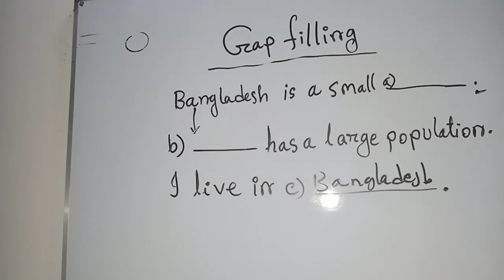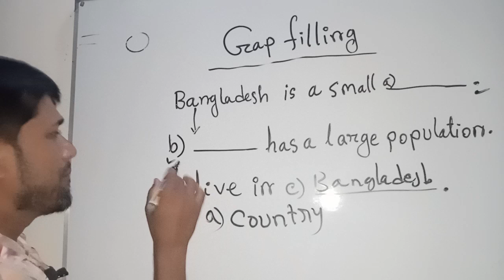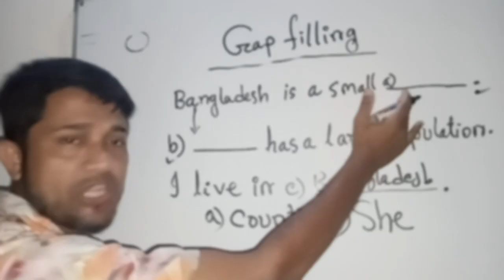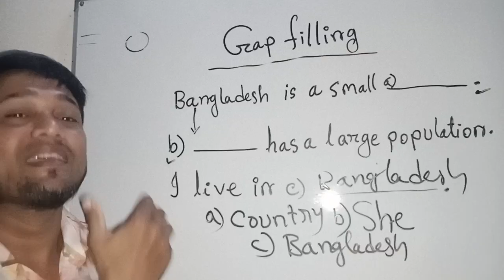gap filling-এর অজানা নিয়ম | capital Letter |ইংরেজি শূন্য স্থান পূরণ ‎@viewbanglish